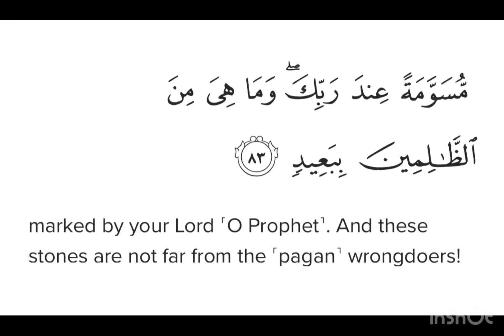Surah Hūd Ayat 83